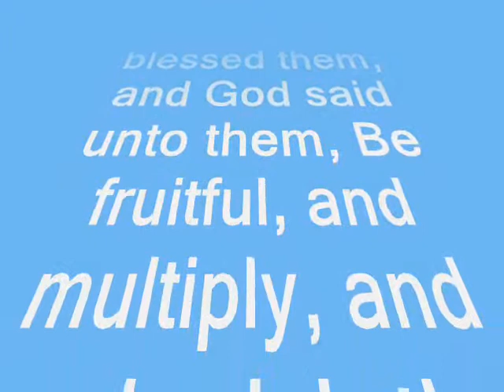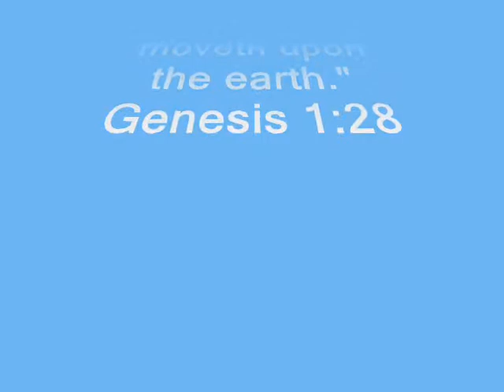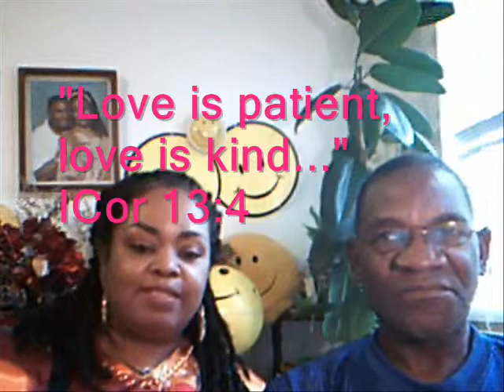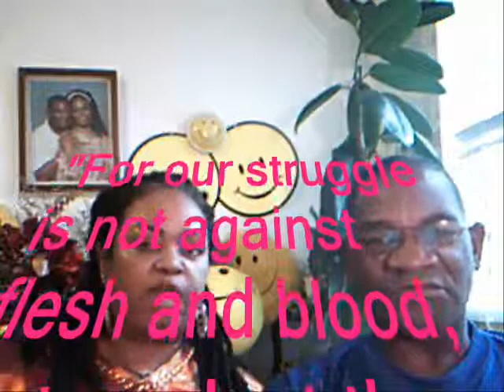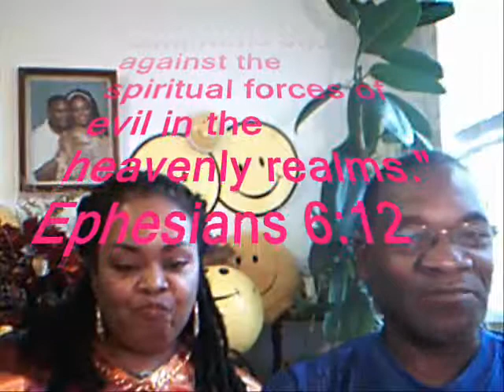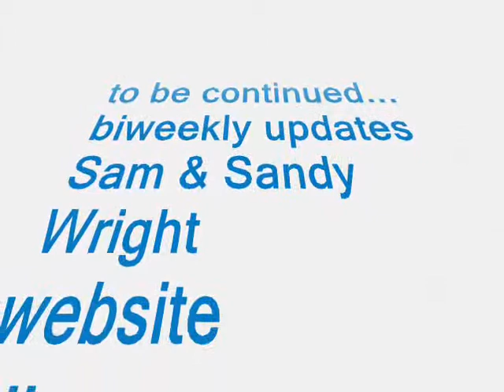Marriage Pruning Ground Patience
God has fertilizer and prunes his garden through marriage. This week we discuss Patience as one of the fertilizers God uses in marriage. Sam & Sandy Wright